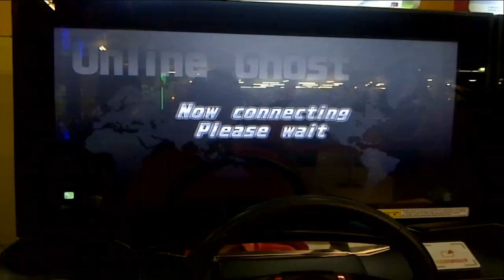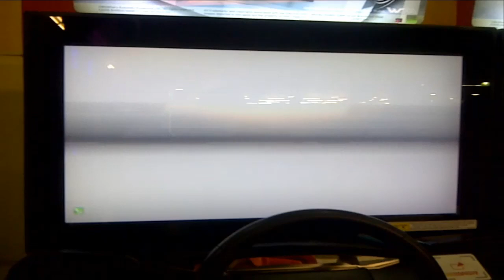Ghost Battle Evo 9 (3) Return Stamp to JOSS◇